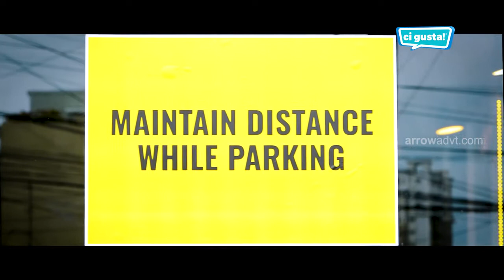Ci Gusta is back to serve you || How we care for your health video by Arrow Advertising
If you haven’t been mesmerized by the latest sleek and silky video produced by Arrow Advertising India Pvt. Ltd. for our esteemed client Ci Gusta Hyderabad Hitech City, be now. We are pretty excited to present it to you. Watch it and let us know if you too want to go with such video for your business. Here we go! Give us a ring for further queries.